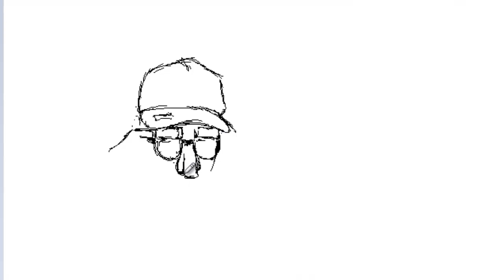Speed Drawing #3 - Tata Gimpera (MSpaint)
★ PROGRAM MSPaint
                         Camtasia